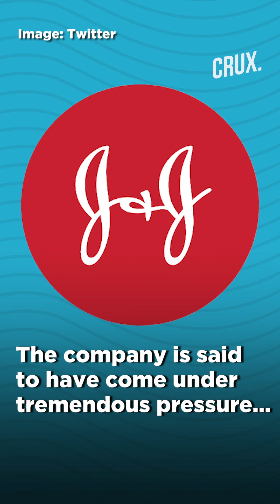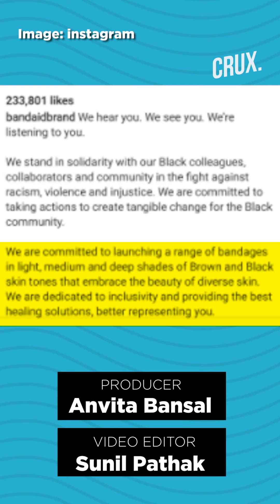Johnson & Johnson To Stop Selling Skin Whitening Lotions In India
In the wake of Black Lives Matter Protests, Johnson & Johnson has decided to stop selling skin-whitening creams in Asia and the Middle East. The company stated that it will no longer sell certain products that are advertised as dark spot reducers but are used to lighten skin tone.